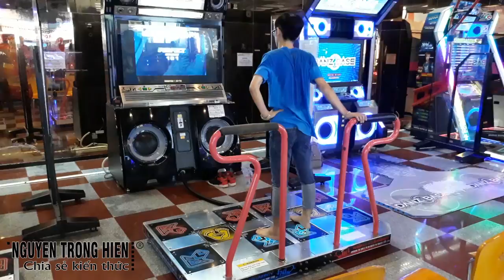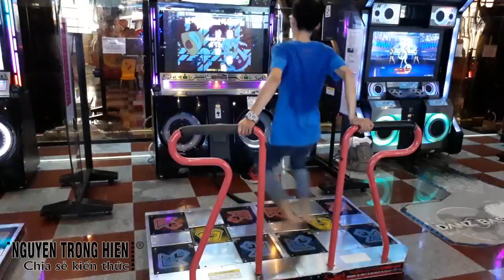CHIA SẺ KIẾN THỨC CUỘC SỐNG | TRÒ CHƠI THÁNH NHẢY NHẠC SÀN TRONG SIÊU THỊ AEON BÁ ĐẠO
Trân trong.